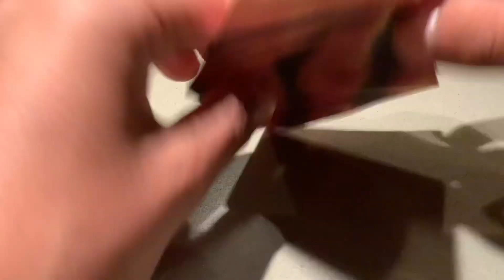Origami Crane A Day: Day 550 || 1000 Paper Cranes